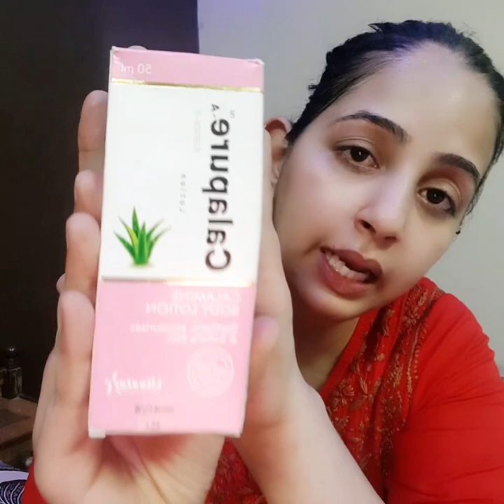Calapure lotion | moisturizer | Effective | Best For Summers |चेहरे पर खुजली,जलन or redness के लिए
CALAPURE LOTION
This is very good lotion for oily sensitive skin
Everyone can use it. it is very mild lotion
specialy for oily or sensitive skin 👌
So you can use it 4 to 5 times a day every after 2 hours
wash your face and apply it all over you face and neck area.

Thankuu so much for watching this video 🙋‍♀️🙂

THANKU🙂